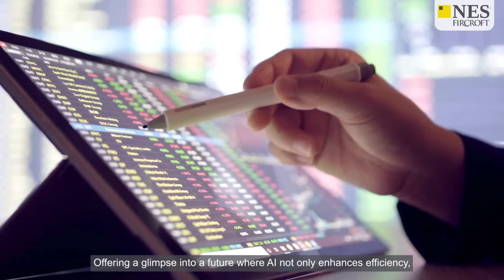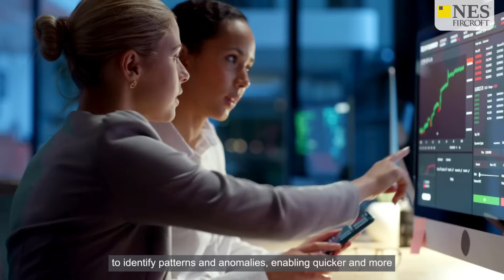The AI Revolution in Chemical Engineering: What You Need to Know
Artificial Intelligence is reshaping industries across the globe, and chemical engineering is no exception. A recent report from Accenture has highlighted that AI could impact nearly half of all jobs in this field.

In this video, we delve into how AI can help chemical engineers and where it's expected to enhance efficiency and processes in the chemical industry.

We are proud to be the world’s leading engineering staffing provider spanning the Oil & Gas, Power & Renewables, Infrastructure and Construction, Life Sciences, Mining, Automotive and Chemicals sectors worldwide.